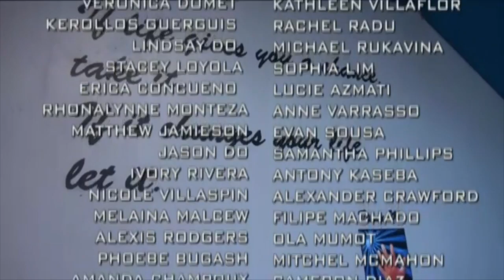CHS TV News - Mon. May 8, 2017